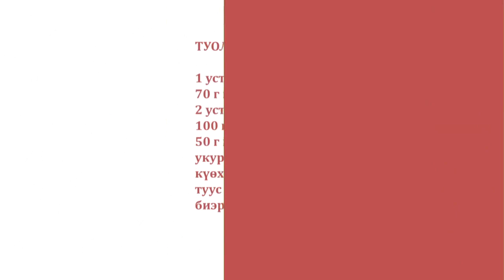«Асчыттар» биэриигэ: уйулҕа үөрэхтээҕэ, сөпкө аһааһын консультана Ирина Васильева (09.06.22)